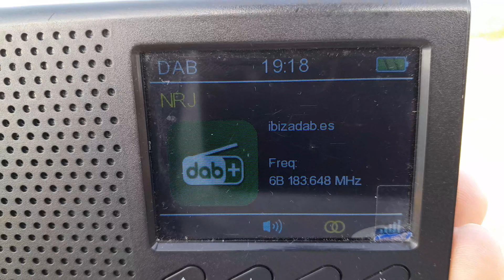NRJ DAB Ibiza 6B